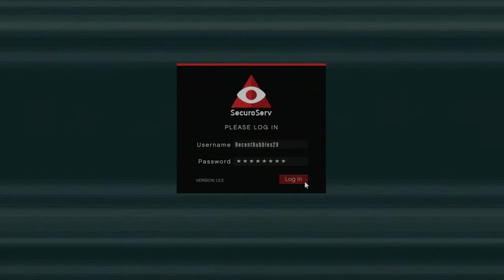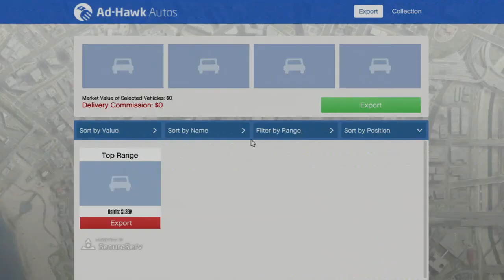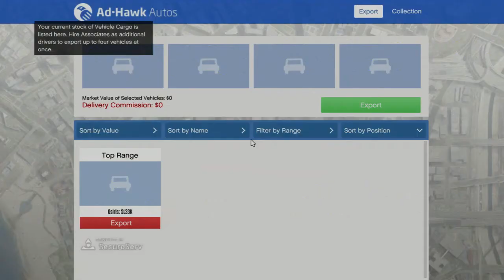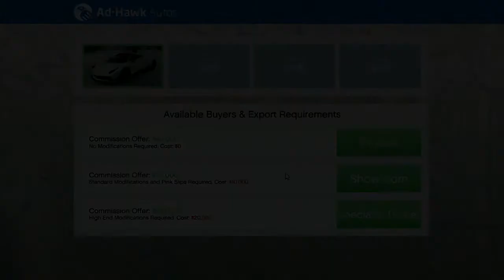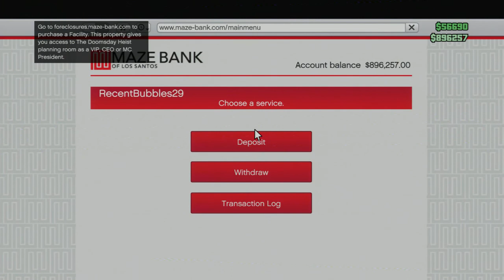GTA 5 Trying out a vehicle warehouse, and Getting Lucky.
In this video I decided to purchase a vehicle warehouse, and I got lucky. The high end car however was in danger due to someone trying to destroy it.